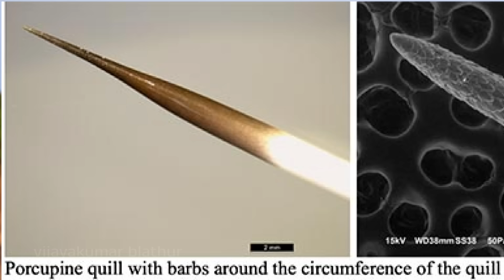മുള്ളൻ പന്നിക്ക് മുള്ള് തെറിപ്പിക്കാൻ കഴിയില്ല Porcupines can't shoot their quills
Porcupines shooting their quills is a common misconception, but the quills still pose a serious threat, and it can be difficult to remove them because each one has backward-facing barbs that act as grappling hooks after they pierce skin
മുള്ളൻ പന്നിയെ ആക്രമിച്ച പുലികളും കടുവകളും പലതും ചത്തുപോയ വാർത്തകൾ ഏറെ ഉണ്ട്.  തറച്ച മുള്ളുകൾ പറിച്ച് കളയാൻ കഷ്ടപ്പെടുന്ന വിഡിയോകൾ കണ്ടിട്ടുണ്ടാവും. മുള്ളൻ പന്നി മുള്ളുകൾ അമ്പ് പോലെ എയ്ത് കൊള്ളിക്കും എന്ന പരമ്പരാഗത അന്ധവിശ്വാസം നമ്മുടെ നാട്ടിൽ ഇപ്പഴും ഉണ്ട്. എയ്യൻ പന്നി എന്ന പേര് പോലും ഉണ്ട്. പക്ഷെ അങ്ങിനെ ഒരു കഴിവ് ഇതിനില്ല. അങ്ങോട്ട് പോയി ചോദിച്ച്  വാങ്ങുന്നതാണ് മുള്ളുകൾ അധികവും. അങ്ങിനെ തറച്ച മുള്ളുകൾ  ഒന്ന് കുടഞ്ഞ് കളഞ്ഞാൽ ഊരിപ്പോകില്ലെ - പിന്നെന്താണ് പ്രശ്നം എന്ന് നമ്മൾ കരുതും.
പക്ഷെ അതങ്ങിനെ ഊരിപ്പോവില്ല. പലപ്പോഴും  പുലികളുടെയും കടുവകളുടെയും കാട്ട് നായ്ക്കളുടെയും അന്തകനാണ് മുള്ളൻ പന്നി . എതയോ കടുവകൾ മനുഷ്യരെയും വളർത്തുമൃഗങ്ങളേയും  തീനികളായി മാറിയത് മുള്ളൻ പന്നിയുടെ മുള്ള് മൂലമാണ്. ആ മുള്ളാണെങ്കിൽ വെറും രോമവും ! നല്ല മൂർച്ചയുള്ള കൂർത്ത ഉറപ്പാർന്ന മുനയുള്ള  ഈ മുൾ രോമം കുത്തിക്കയറുന്നത് മനസിലാക്കം. പക്ഷെ അതു കയറിക്കഴിയുന്നതോടെ കഥ മാറും. പുലികളും കടുവകളും ഇതിനു മുന്നിൽ സുല്ലുപറയും. തീറ്റകിട്ടിയ ആക്രാന്തത്തിൽ ഇതിനെ കയറിപ്പിടിക്കാൻ ശ്രമിച്ചാൽ പണി പാളും. മുള്ളൂകളുടെ അഗ്ര ഭാഗം പ്രത്യേക സ്വഭാവം ഉള്ളതാണ്. ഉള്ളീലേക്ക് കയറിയതുപോലെ വേഗത്തിൽ കുടഞ്ഞ് കളഞ്ഞ് ഒഴിവാക്കാം എന്നു കരുതേണ്ട. വലിച്ചാൽ ഊരിക്കിട്ടത്തവിധം ലോക്ക് ചെയ്യപ്പെടും എന്നു മാത്രമല്ല ദേഹത്തെ മസിലുകൾ വേദനകൊണ്ട് സങ്കോചിക്കും തോറും കുറേശെയായി ഇത് ആഴത്തിലേക്ക് ആഴ്ന്നു പോയ്ക്കൊണ്ടിരിക്കും.
മുള്ളുകളുടെ ഒന്നര ഇഞ്ച്  മുനഭാഗം സൂക്ഷ്‌മായി നിരീക്ഷിച്ചാൽ ആയിരക്കണക്കിന് മൈക്റോസ്കോപ്പിക്ക് ശൽക്കങ്ങൾ കാണാം.  പിറകിലേക്ക് മുനയുള്ള വജ്രരൂപികളായ  ആരുകൾ ഒന്നിനു മീതെ ഒന്നായുള്ള അടരുകളായി ഷിംഗ്ഗിൾസ് ഷീറ്റ് പോലെ ചേർന്ന്കിടക്കുന്നത്  കാണാം. സാധാരണ ഉണങ്ങി നിൽക്കുന്ന  സമയങ്ങളിൽ  അവ പരസ്പരം ഒട്ടി കിടക്കും. ഉള്ളിലേക്ക് കയറുന്ന  നേരം ഇവ ചേർന്ന് നിന്ന് മുനയായി പ്രവർത്തിക്കുമെങ്കിലും മാംസത്തിനുള്ളിൽ എത്തിയാൽ , അവിടത്തെ ചൂടും നനവും ഏൽക്കുന്നതോടെ ഇവ പൊങ്ങി ഉയരും . അതോടെ ഇത്  മുള്ളിന്  പിറകിലേക്ക് നീങ്ങാൻ  പറ്റാത്ത കൊളുത്തുകളായി അവ മാറും. എങ്കിലും മുന്നോട്ടുള്ള സഞ്ചാരം തടസപ്പെടുത്തുകയും ഇല്ല. മസിലുകൾ വേദനകൊണ്ട് സങ്കോചിക്കുന്നതിനനുസരിച്ച് ഇവ കൂടുതൽ ആഴത്തിലേക്ക് സ്വയം സഞ്ചരിച്ച് ലോക്കായികൊണ്ടിരിക്കും.  വലിച്ച്  ഊരാൻ ശ്രമിച്ചാൽ കൊളുത്തി  മുറിവും വേദനയും ഉണ്ടാക്കും. അതിനാൽ തന്നെ പുള്ളിപ്പുലികൾ പോലും  പലപ്പോഴും  കൈയിലും മുഖത്തും വായിലും കൊണ്ട മുള്ളുകൾ നീക്കം
ചെയ്യാൻ പല സർക്കസും നടത്തും.  കുറച്ച് ദിവസം കൊണ്ട് ഭക്ഷണം കഴിക്കാനാവാതെ പട്ടിണി കിടന്ന് ചത്തുപോകാറും ഉണ്ട്. കണ്ണിൽ കൊണ്ടാൽ പതുക്കെ കാഴ്ച നഷ്ടമാകുകയും ചെയ്യും.    ഭീഷ്‌മരുടെ ശരപഞ്ചരം പോലെ മുഖത്ത് നിറയെ മുള്ളുകളുമായി വളർത്തു നായകൾ പൊന്തകളിൽ ഇവരുമായി  യുദ്ധം കഴിഞ്ഞ്  കീ കീ കീ എന്നു കരഞ്ഞ് ഓടിവരാറുണ്ട്.  ഇവരുടെ മുള്ളുകൾ യജമാനൻ എങ്ങിനെയെങ്കിലും നീക്കം ചെയ്തുകൊടുക്കുമെങ്കിലും പുലികളേയും  കാട്ട് മൃഗങ്ങളേയും മുള്ളെടുത്ത് സഹായിക്കാൻ ആരും  ഇല്ലാത്തതിനാൽ ഈ മുള്ളുകൾ അവരുടെ അന്തകരാകും.
facts  about  The Indian crested porcupine (Hystrix indica)

This video is for educational purpose only. copy right disclaimer under section 107 of the copyright act 1976 allowance is for "fair use" for purposes such as criticism comment news reporting teaching scholarship and research.